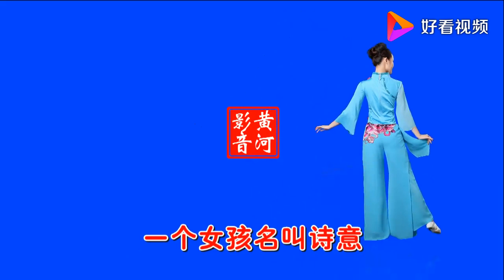邓丽君《诗意》永远的经典，好听极了！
邓丽君《诗意》永远的经典，好听极了！,本视频由黄河影音提供,102次播放,好看视频是由百度团队打造的集内涵和颜值于一身的专业短视频聚合平台